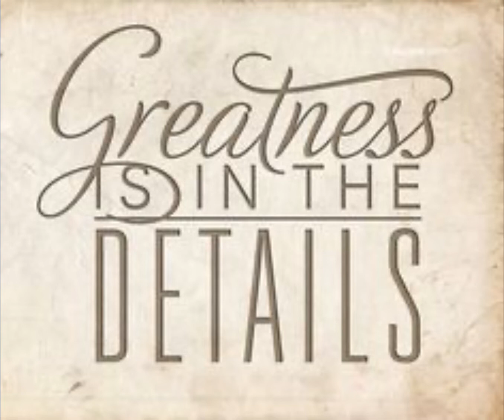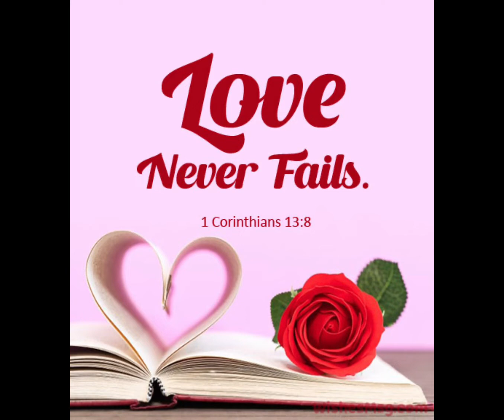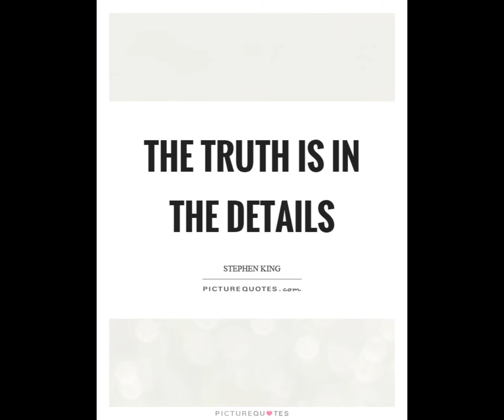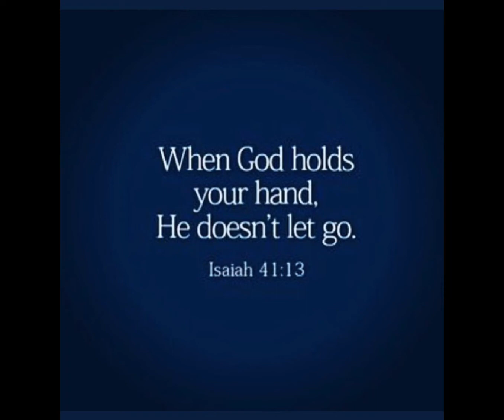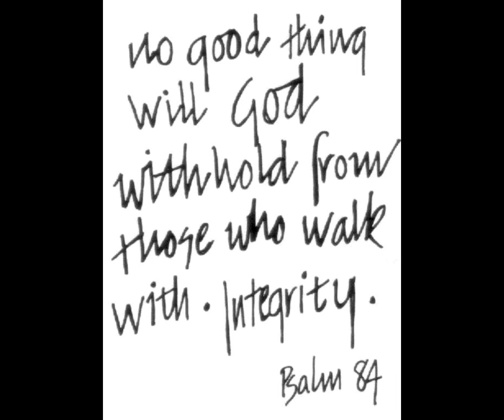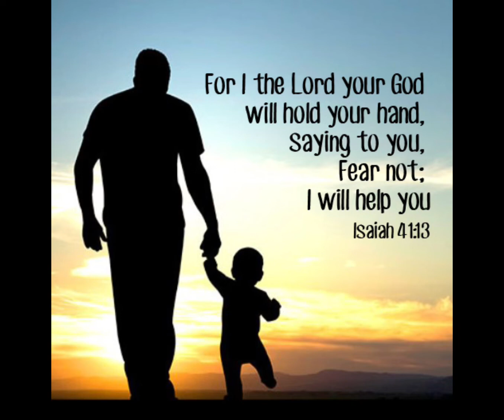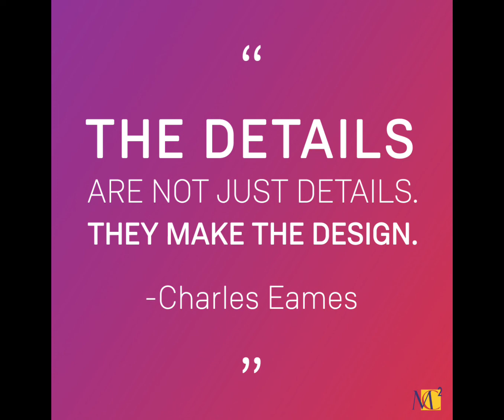Prophetic Dream & Interpretation //It’s In The Details!!! 🔥🔥🔥